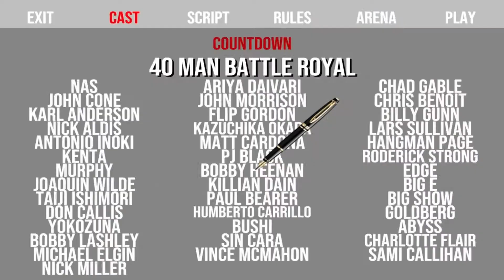40 man royal rumble but if i get eliminated the video ends | WR3D 2K21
40 man royal rumble but if i get eliminated the video ends

Hi. These are games I play on this channel:
* Wrestling Empire
* Wrestling Revolution
* Five Nights at Freddy’s
* Fortnite
* WWE 2K
* Roblox
* NBA 2K
* GTA V